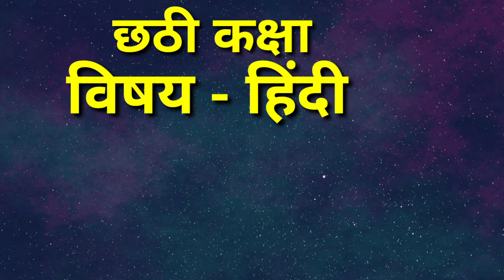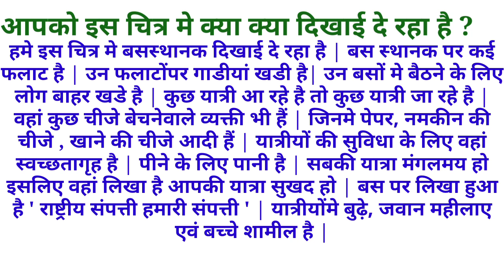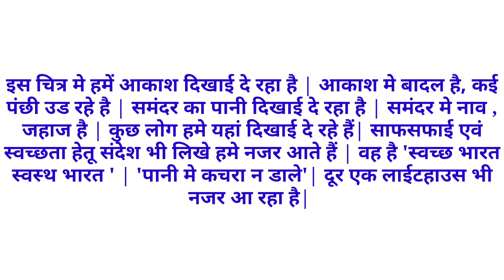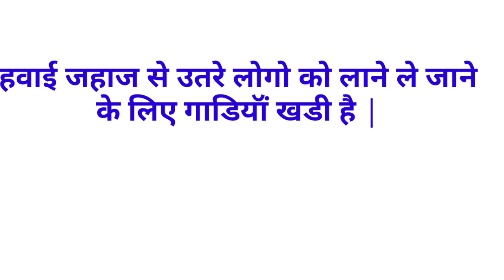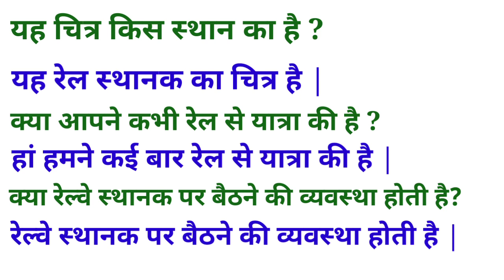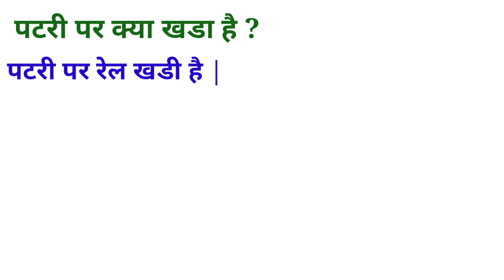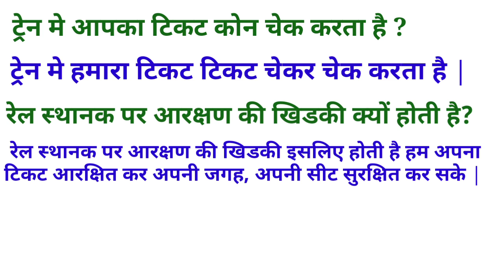कक्षा -छठी विषय-हिंदी पहली इकाई १.सैर स्वाध्याय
कक्षा छठी विषय हिंदी पहली इकाई १सैर स्वाध्याय
kaksha chhathi vishay hindi pahali ikai 1 sair swadhyay